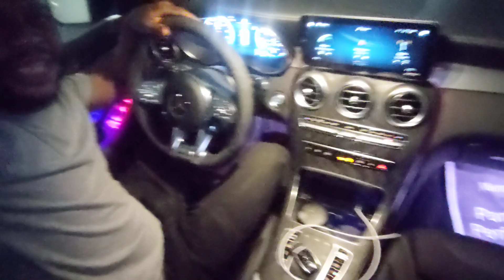Ghanaians haters should leave Shatta Wale alone, Beyonce told me she likes Wale's vim - Twene Jonas